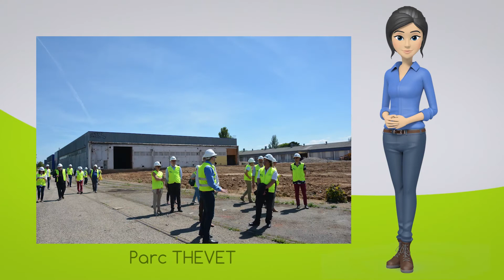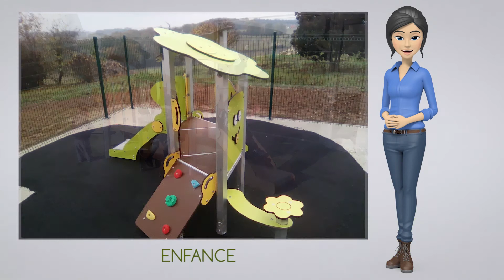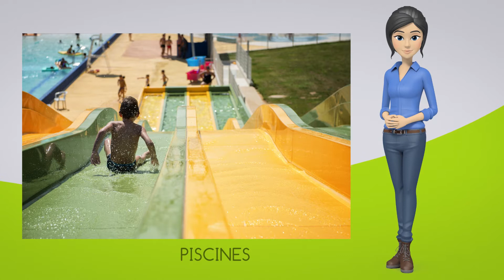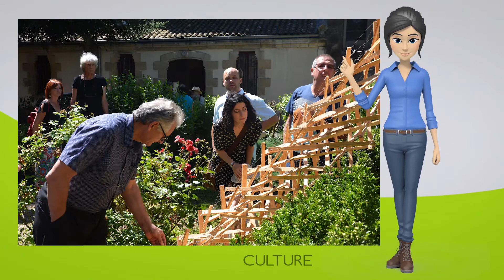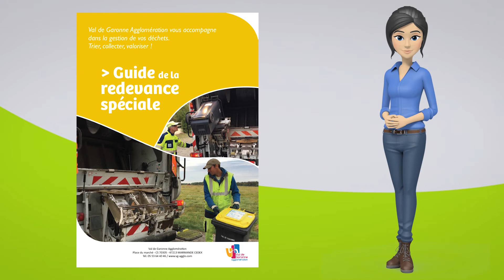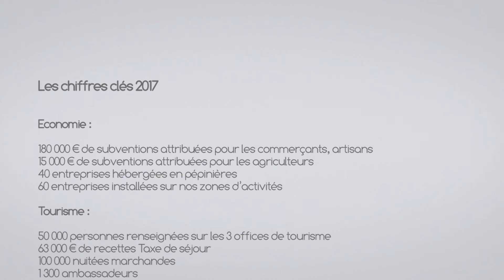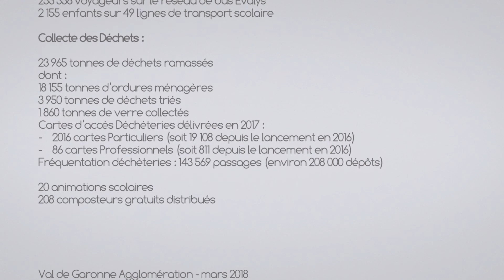Bilan d'activités 2017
Bilan d'activités 2017 de Val de Garonne Agglomération